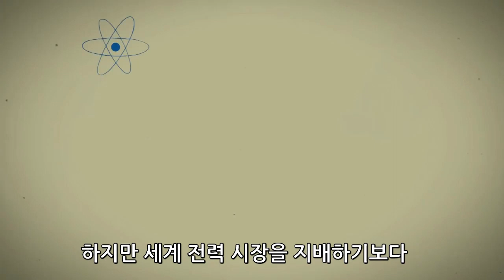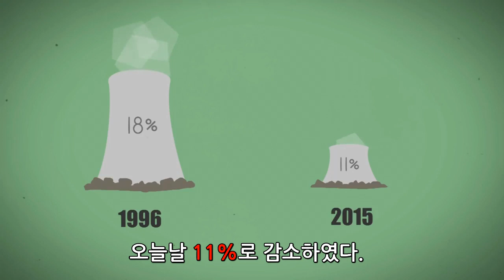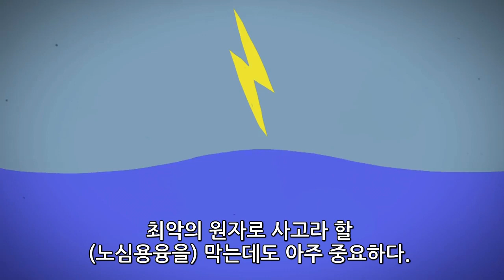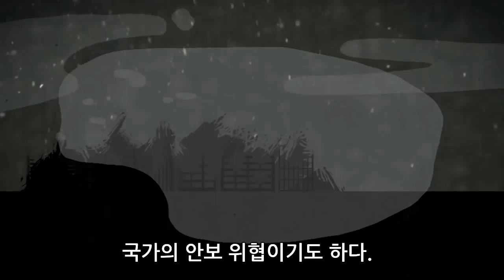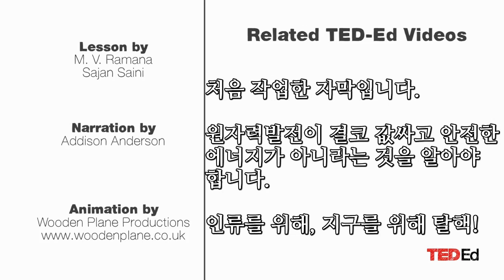핵발전소의 작동 원리와 문제점 TED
핵발전소의 작동 원리와 문제점에 대해 만화와 함께 쉽게 설명한
TED 영상입니다~ 번역은 이정규선생님, 자막작업은 '용기없는 관찰자'께서 해주셨습니다.